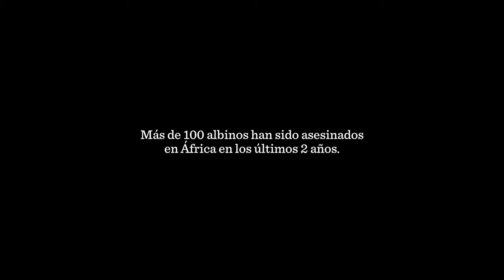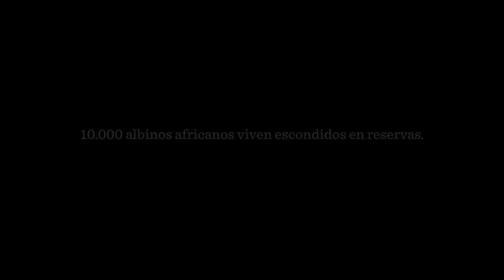La voix blanche - Salif Keita - teaser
Teaser del documental (en preparación) LA VOZ BLANCA. Un documental sobre el albinismo en el África sub-sahariana a través de la figura del cantante Salif Keita (quizás el albino más famoso de África) y del trabajo que desarrolla su fundación (The Salif Keita Global Foundation) en Malí.